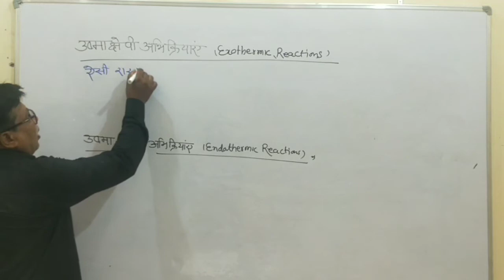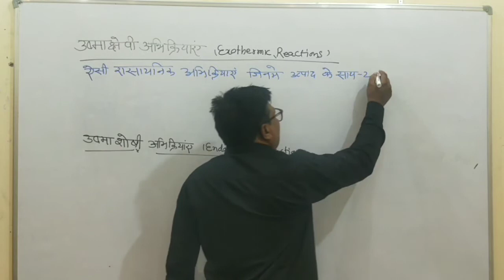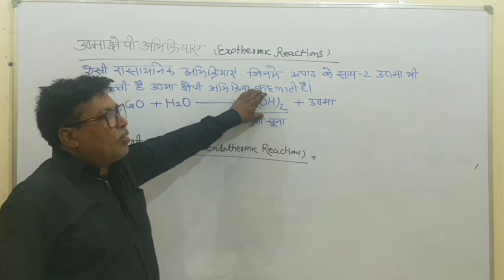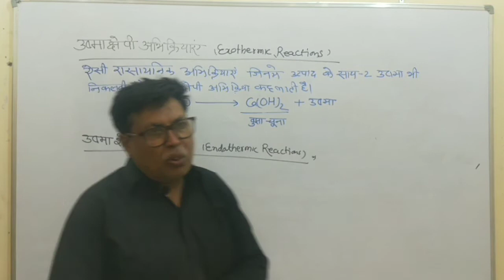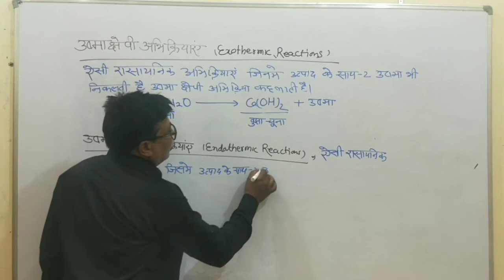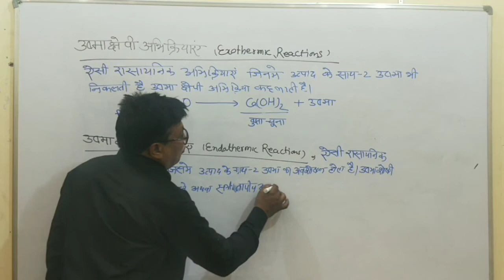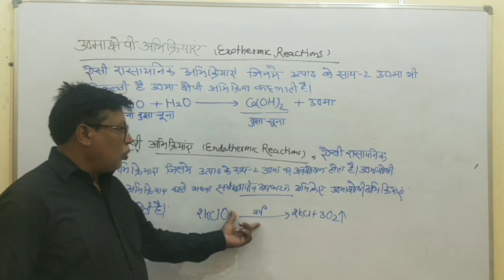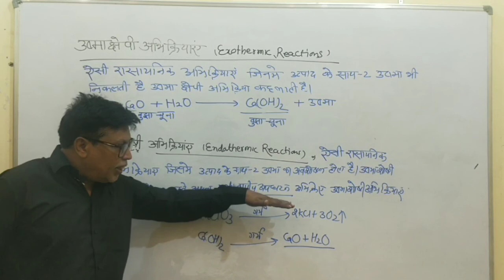ऊष्माछेपी एवं ऊष्माशोषि रासायनिक अभिक्रिया